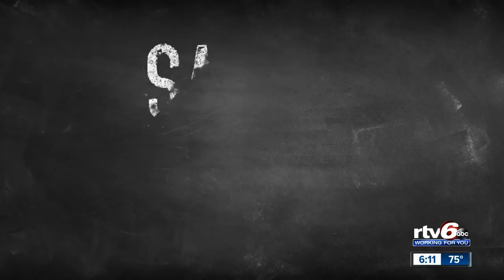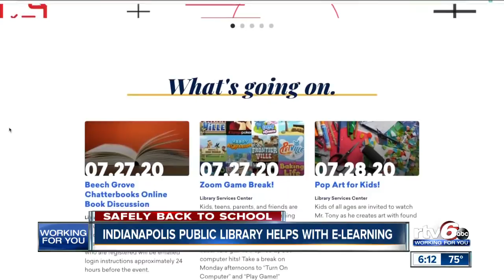Indy Library has resources to help parents and teachers with e-learning